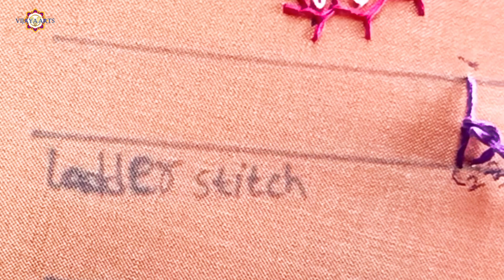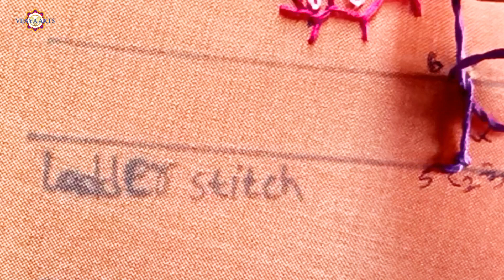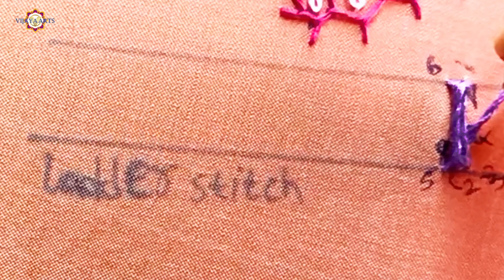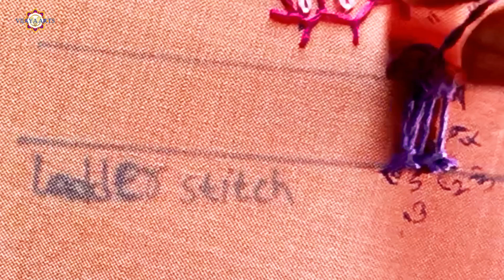ladder stitches| vijaya Arts | hand embroidery stitches easy stitches | needle stitches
vijaya muggulu vijaya arts⛓️➖🍃🍀 🌺🌻🌹 designs stitches | embroidery stitches | normal needle ✋ embroidery stitches | 485 || 3344
Pongal Rangoli
rangoli kolam,
rangoli simple,
rangoli rangoli,
rangoli for diwali,
rangoli kite
rangoli kolangal,
rangoli banana,
rangoli  animal
rangoli art,
rangoli designs
rangoli side border
rangoli day
vijaya Arts daily 8 rangoli
rangoli cow
 rangoli design,
 rangoli drawing,
rangoli simple,
 rangoli easy,
a big rangoli
rangoli border muggulu
rangoli bag
embroidery stitches easy and simple Stitches normal  needle embroidery easy borders and simple stitches Vijaya Arts tutorial mission embroidery machine hand embroidery chinna chinna borders
rangoli side border
rangoli class,
rangoli chhoti simple rangoli
 rangoli kolam,
simple  rangoli,
easy rangoli,
rangoli sun
call wali rangoli,
🌞 good morning rangoli banana siky
rangoli diwali,
rangoli design
rangoli designs
rangoli designs easy,
rangoli designs with dots  easy and simple,
rangoli easy designs,
rangoli event,
rangoli design and simple rangoli side border muggulu easy rangoli flowers
leaf design embroidery
rangoli flower,
simple rangoli
rangoli ganpati,
rangoli ganesh,
rangoli gol,
rangoli galu,
rangoli gana,
🌹 flowers rangoli
rangoli god,
rangoli goat
🦚 rangoli
ganesh  rangoli,
 rangoli,
big rangoli,
motog rangoli,
pinga rangoli,
rangoli hack
rangoli hard,
rangoli holi,
 rangoli design,
hd rangoli,
best rango
full hd rangoli
rangoli ideas,
rangoli images,
rangoli i hair om
rangoli
rangoli
jagannath , festival rangoli 2022
rangoli
rangoli Kali rangoli
rangoli Jasmine
rangoli jhoti my design,
sun rangoli,
 arts rangoli,
 rangoli desi
rangoli laxmi puja, and simple rangoli
rangoli lava,
rangoli lakshmi pooja,
rangoli design,
Vijaya muggulu,
Vijaya arts, rangoli,
diwali rangoli,
gol wali rangoli,
type rangoli,
chan rangoli designs,
rangoli muggulu,
rangoli mor,
rangoli making,
rangoli mor wali,
rangoli mehandi,
rangoli designs
rangoli mom
dwali rangoli,
rangoli new,
rangoli navratri,
rangoli, swastik
 sinkura rangoli
 rangoli  creations
om naam ki rangoli,
rangoli of diya deepali
rangoli design,
rangili song,
rangula chilaka
rangula chilaka,
 leaf paper work and 🍀🍀🍀🍃🍃design
rangoli youtube,
rangoli ya,
rangoli yellow,
muggulu designs,
muggulu sankranthi muggulu,
muggulu muggulu,
muggulu 2022,
muggulu chukkala muggulu,
muggulu telugu,
muggulu simple,
muggulu videos,
muggulu all,
muggulu and designs,
muggulu and,